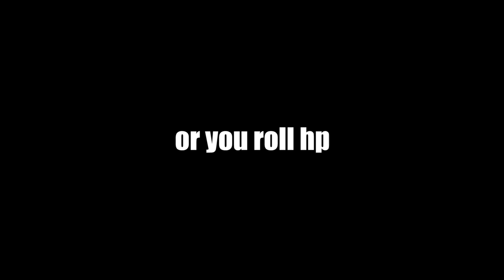So I got Broken ON SET ANEMO Goblet for Wanderer...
DOUBLE CRIT ROLLS ON THE NEW ON SET ANEMO GOBLET IS HERE EVERYONE!!!